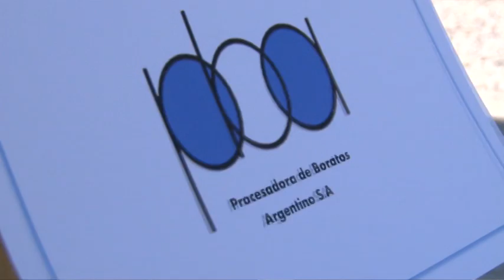Inauguración de una planta de granulado en Procesadora de Boratos.